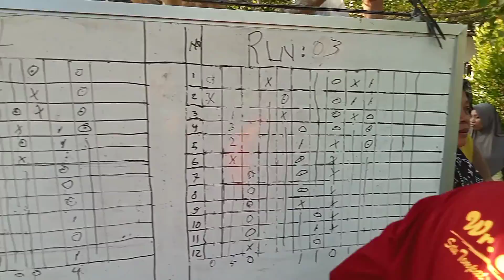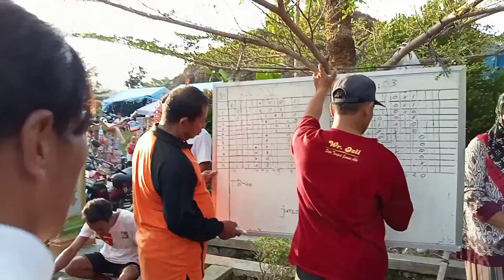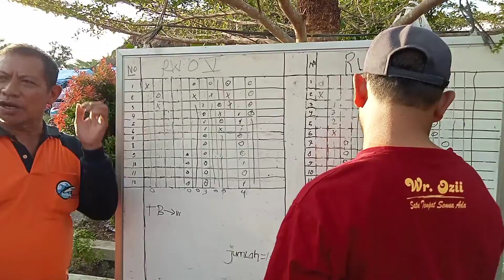22 Agustus 2022